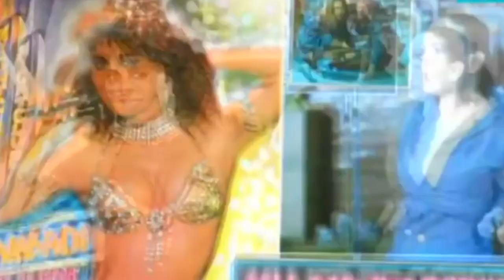MARIBEL GUARDIA CINE FICHERAS/Kary Alejandre